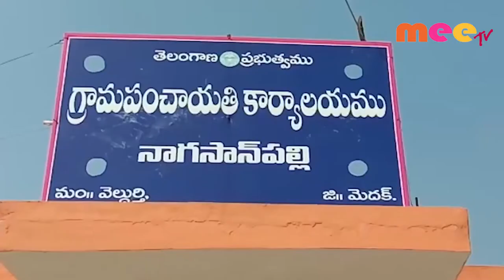టేకు చెట్లు ఎత్తుకెళ్లారంటూ లొల్లి \\ 20..11..2019 \\ MEETV NEWS